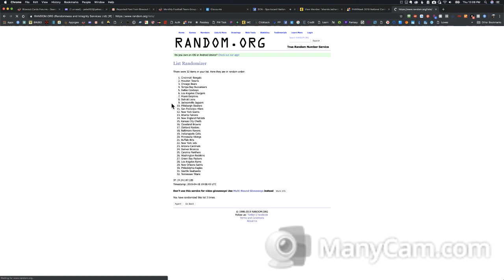Monthly Football Team Group Break - 26 Teams - April 2019